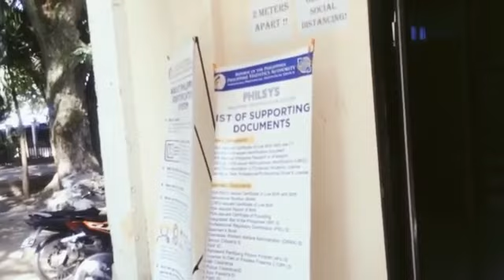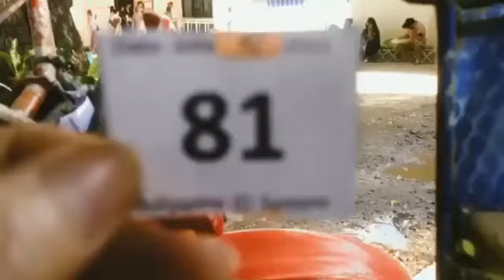Trip to town to get a I.D.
Magkuha ko ug ID para dili ma klurum